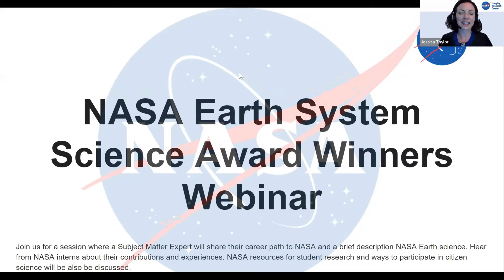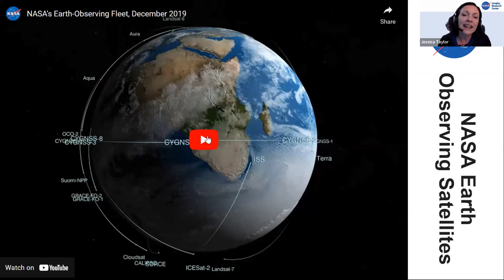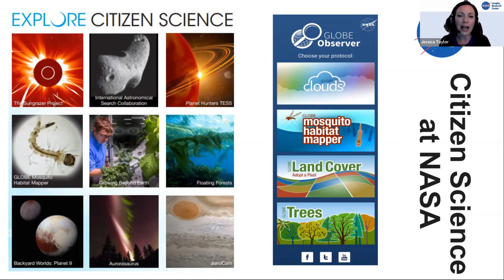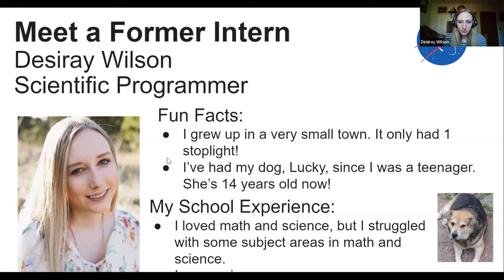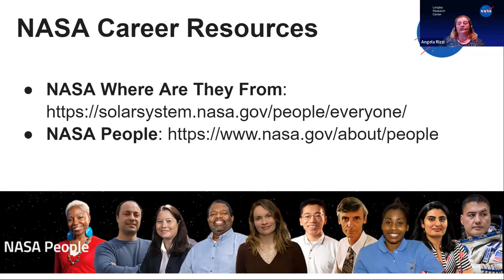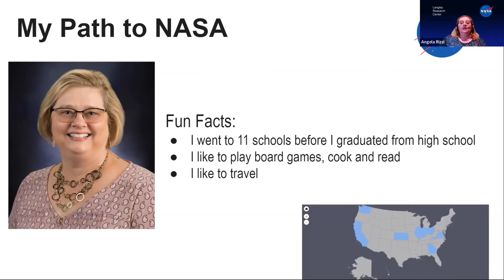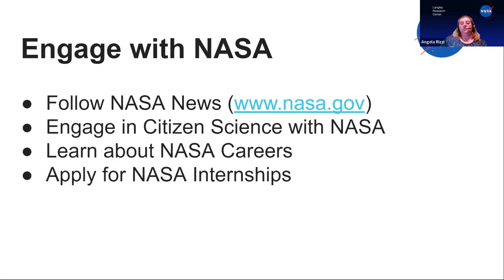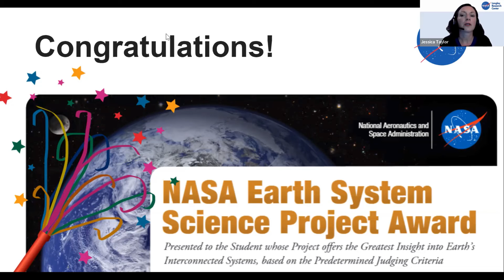2022 May 23- NASA Earth System Science Award Winner Webinar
Join us for a session where a Subject Matter Expert will share their career path to NASA and a brief description of NASA Earth science.

Hear from NASA interns about their contributions and experiences. NASA resources for student research and ways to participate in citizen science will also be discussed.